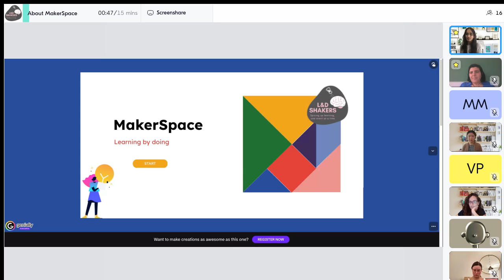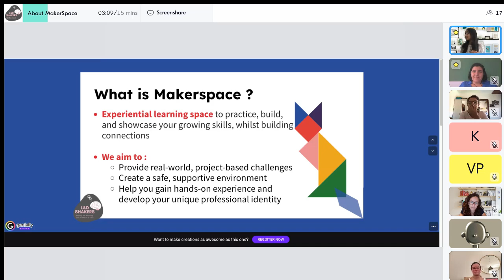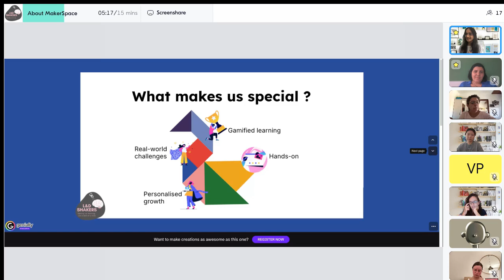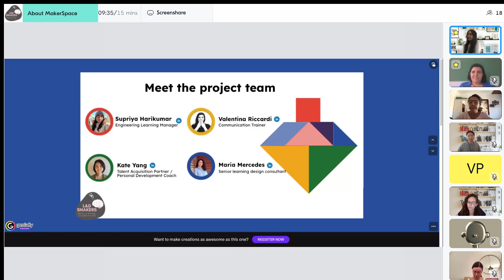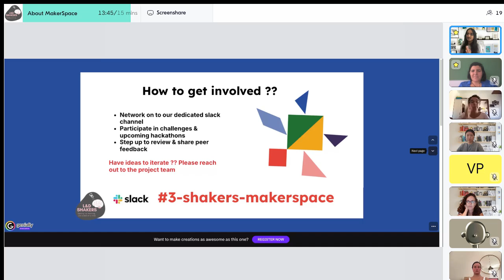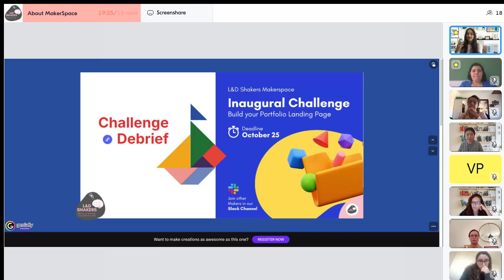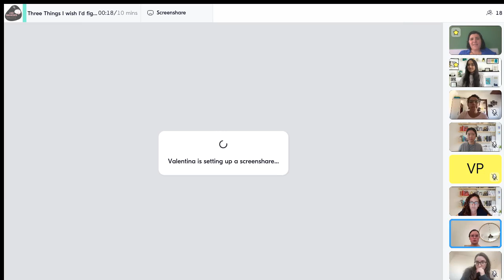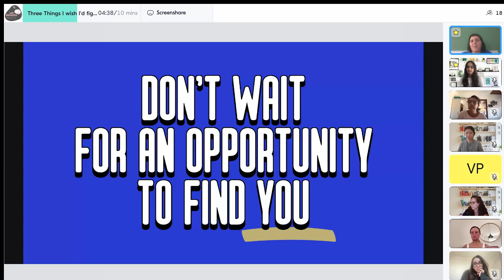MakerSpace Launch Event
MakerSpace if officially live! We discussed on who it is for, what we will be building, our vision, more about the project team, the inaugural challenge and had fun networking.